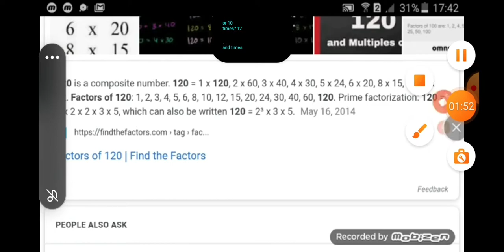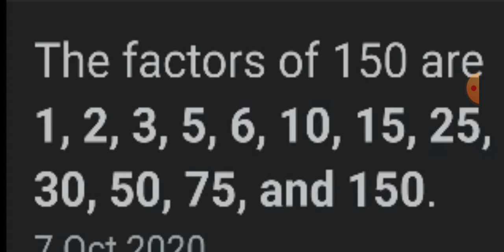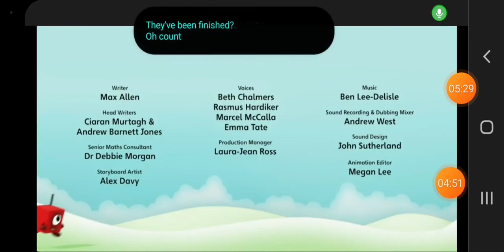teen numberblocks episode (5)